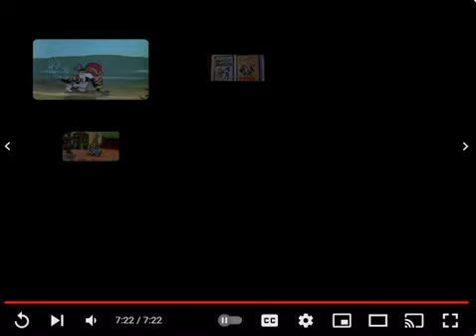Steamboat Willie 1928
Since the Steamboat Willie version of Mickey Mouse is now in the public domain, I decided to upload the Steamboat Willie cartoon to my channel